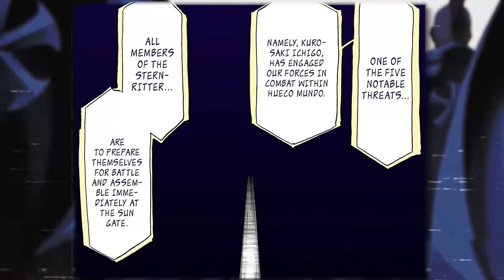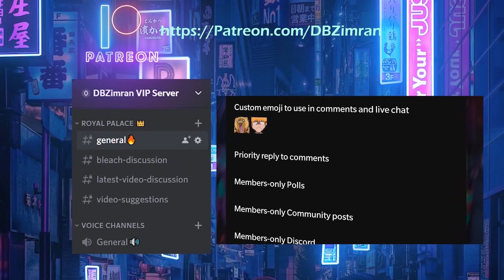As Nodt: THE FEAR | BLEACH Character Analysis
As Nodt is the fearsome sternritter who steals Byakuya’s bankai, and battles Rukia during the Thousand Year Blood War arc of BLEACH. In this video I breakdown and analyse his origins, strange appearance and the incredible role that he plays as sternritter f THE FEAR during the Thousand Year Blood War arc. As Nodt is the embodiment of fear, Kubo crafts this theme into the writing of his character and it results in him being one of the most compelling villains within the entire series of BLEACH.